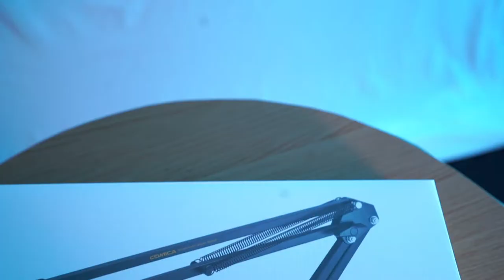Braços Articulados Para Streaming e Podcast | COMICA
Se você é entusiasta de Lives Stream ou Podcast assim come eu! Esse vídeo é especialmente para você.

Se você tem um Setup para fazer sua live ou tem um podcast seja ele em vídeo ou em apenas áudio chegou os braços articulados da COMICA aqui em nossa loja e esses são o O CVM-MS01 e CVM-MS02 eles são irmãos gêmeos, só que um é apenas um pouquinho maior que o outro e isso é a diferença entre eles e também o peso que suportam.